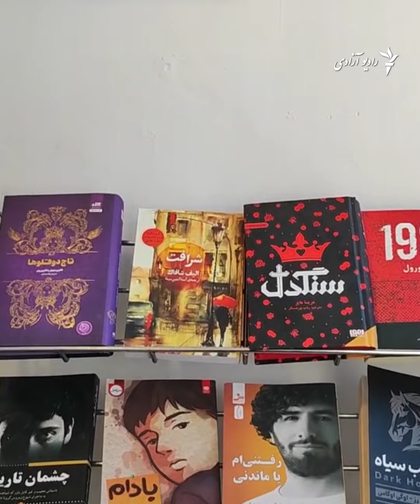بانوی که محصل طب بود در غور قهوه خانه ساخته است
مرجان عزیزی ۲۳ ساله در ولایت غور قهوه خانۀ ساخته که بانوان و آقایان به طور جداگانه در زمانبدی های مشخص میتوانند آنجا بروند و قهوه بنوشند.
در قهوه خانۀ او همچنان زمینۀ مطالعه برای مشتریان فراهم میشود.